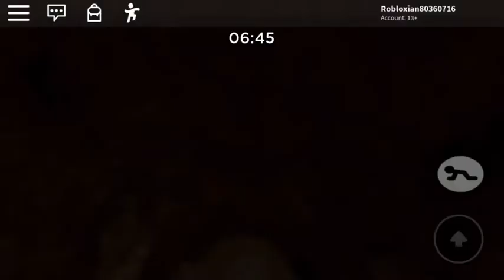Top 3 *NEW* a Piggy skins in ch. 10 [MALL]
(7:04) Watch until the end for something out of the norm!

➡️ I play your Piggy Maps as an Edited Video (Not Live)